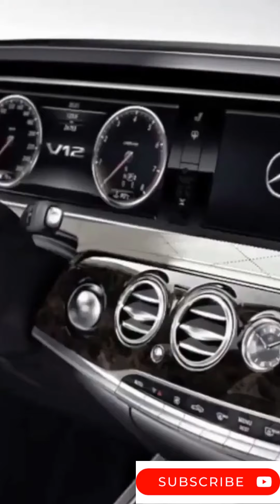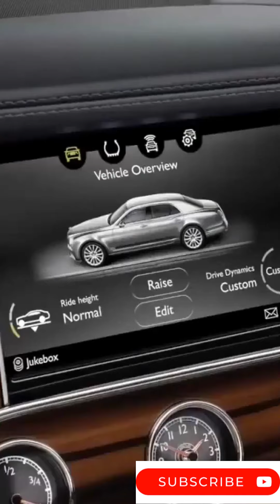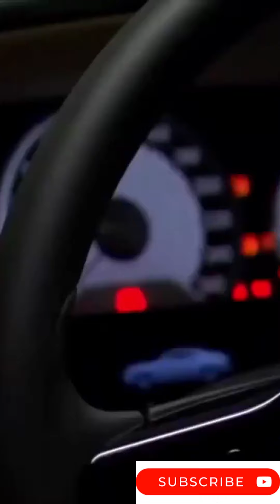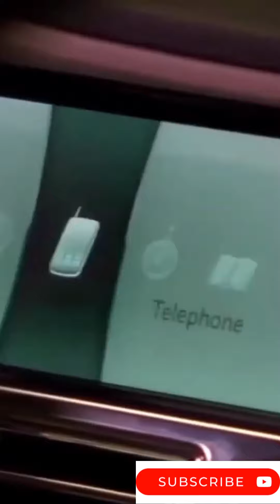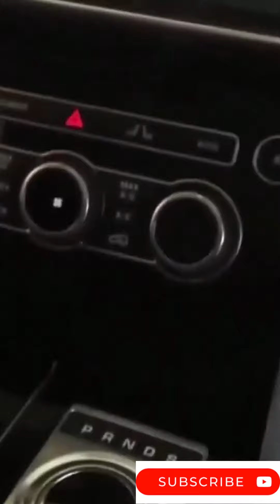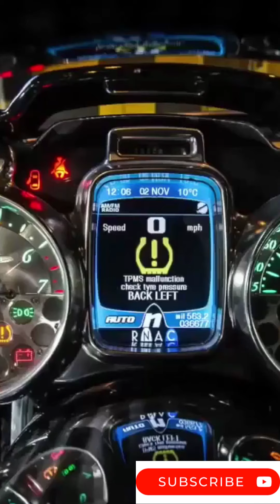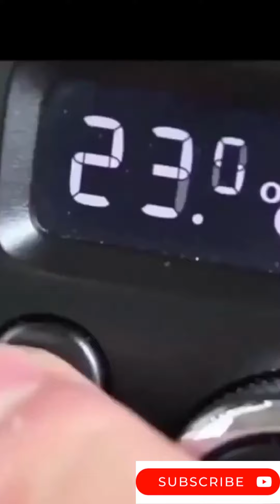# Shorts The Most Luxurious Car Mercedes MAYBACH S CLASS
Do you dream of owning this car? The Most Luxurious Car Mercedes MAYBACH S CLASS! Take action! Click on this link, choose your job 👇
Vous rêvez de posséder cette voiture ? La voiture la plus luxueuse Mercedes MAYBACH CLASSE S! Cliquez sur ce lien! Cliquez sur ce lien, choisi ton ou tes business.